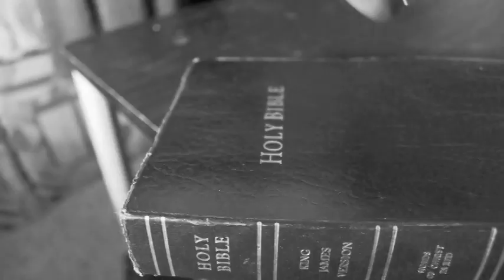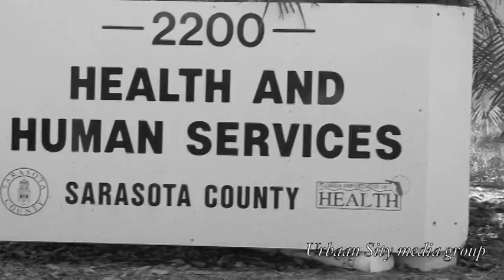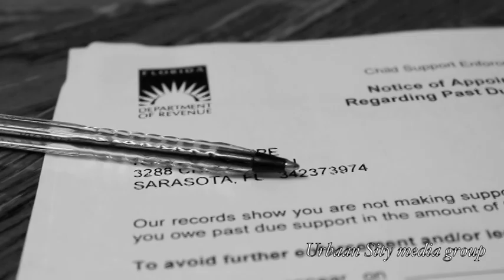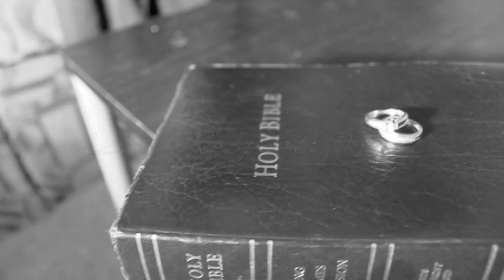NO TIME TO PLAY- KRONIK DA RAPPER